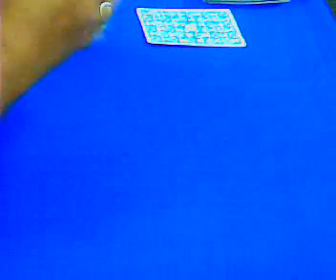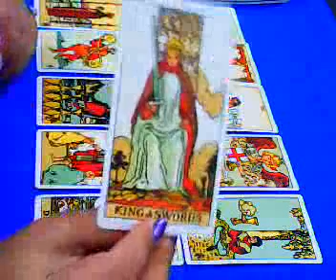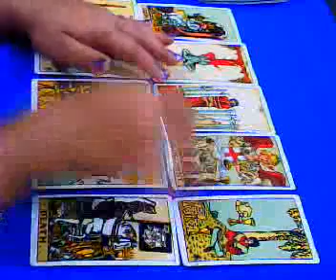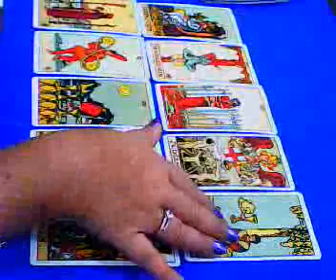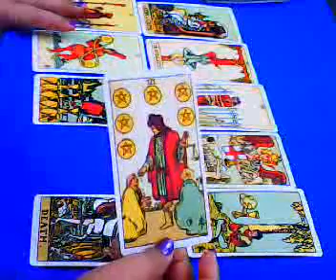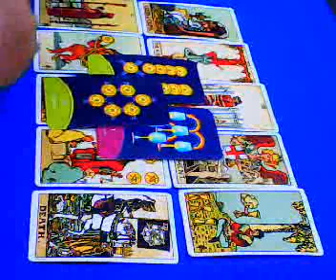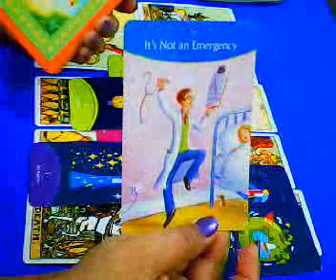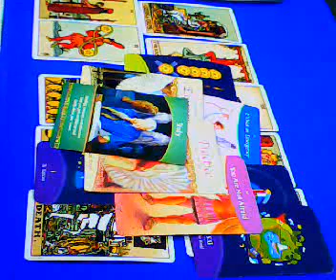Virgo- Transforming to a newer self - May 2019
For crypto readings: if you want to know about a specific coin or your investments, please book a private reading.